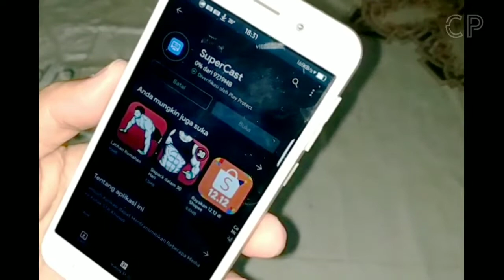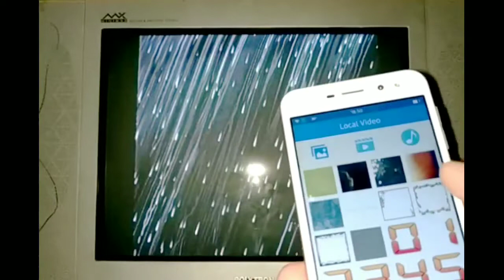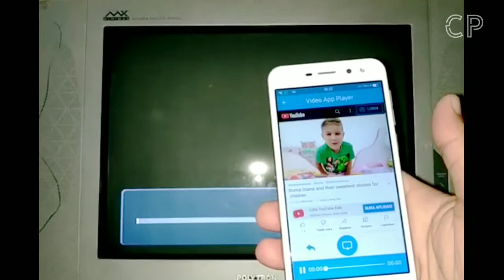how to use meecast and supercast apps on set top box t2